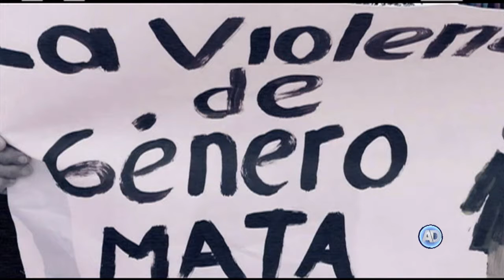Presentan pieza digital: Insumos útiles para prevenir la violencia política por razones de género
La violencia política de género en Mexico no se debe normalizar, sino atender y prevenir, demandó la Cuarta Visitadora General de la Comisión Nacional de Derechos Humanos, María Eréndira Cruzvillegas Fuentes.